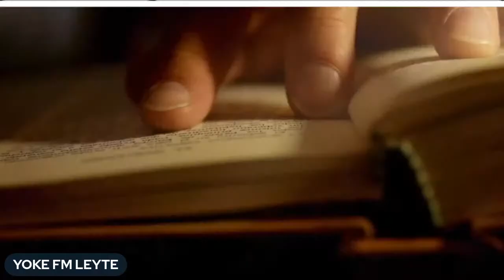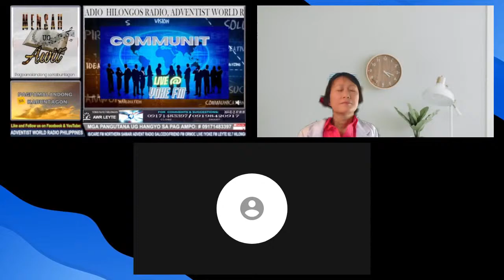LIVE!PAGPAMALANDONG SA KABUNTAGON with Diana Tan Villanueva, CCRN, MD, MM, FNC ,CHWC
PAGPAMALANDONG SA KABUNTAGON with
Diana Tan Villanueva, CCRN, MD, MM, FNC ,CHWC
Morning  Worship  Speaker
Live @ 92.7 Yoke Radio
CARE FM SAMAR
Friend FM Ormoc
ADVENT RADIO SALCIDO
HOPE RADIO MAASIN
App Yoke Radio
March 25, 2024 5:30-:6:30am